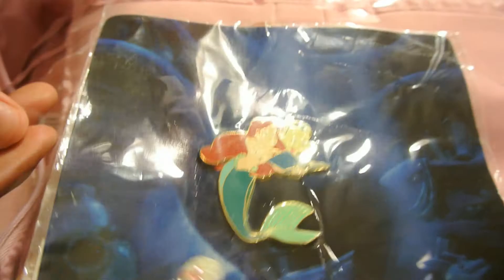VERY RARE!!! Disney Pin Collection Ariel Book Part 2 of 6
This Book is Smaller than the others (and unfinished), but has awesome stuff in it.